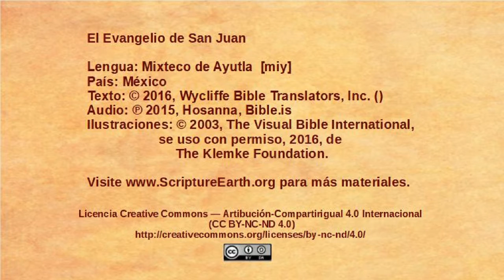Mixteco de Ayutla - John 1:1-18 - The Word [miy]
Playlist from the Gospel of John in the Náhuatl del norte de Oaxaca language of Mexico [nhy]